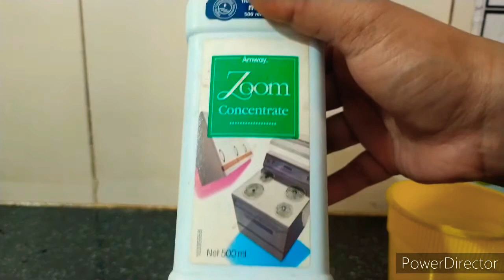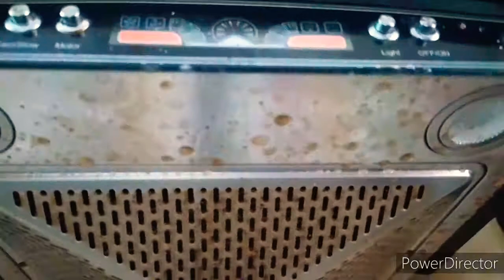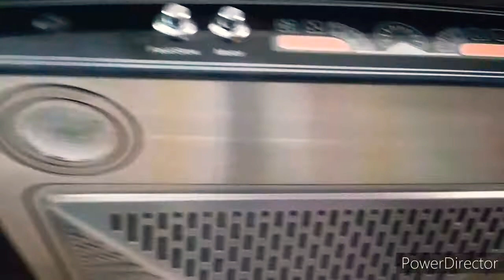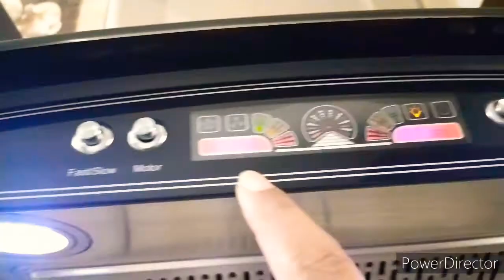10 मिनिट में चिपचिपी चिमनी k साथ पूरे किचन को चमकाएं /Easy way to clean chimney & kitchen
agar kisiko chahiye ye amway product comment me bataiye